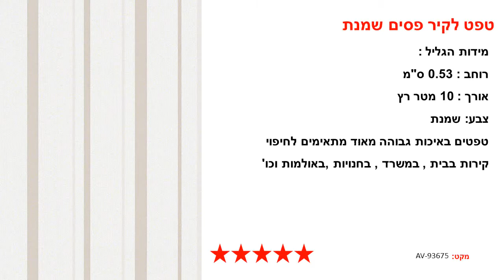טפט לקיר פסים שמנת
מידות הגליל :
רוחב : 0.53 ס"מ
אורך : 10 מטר רץ
צבע: שמנת